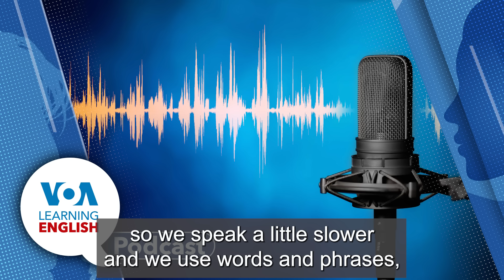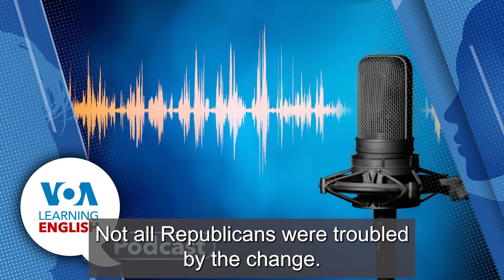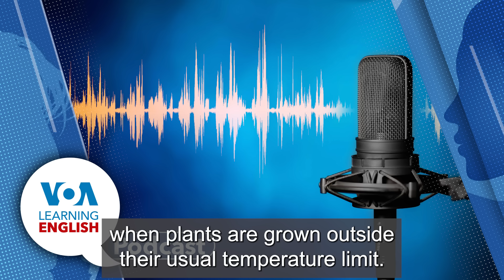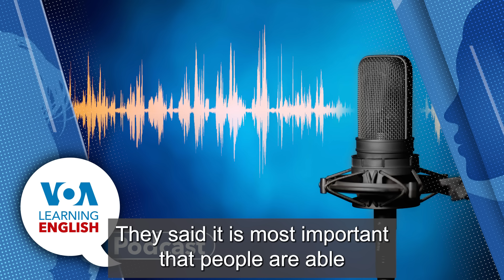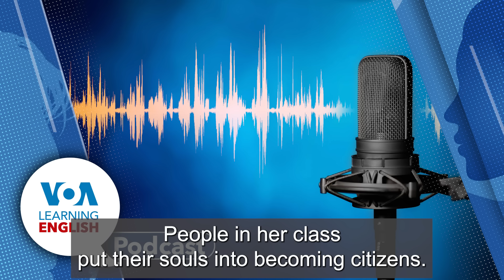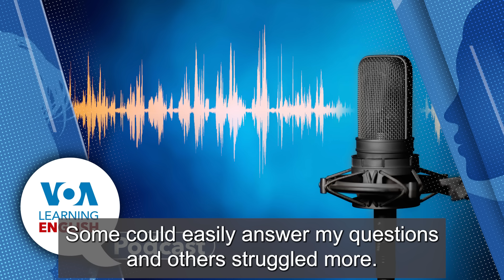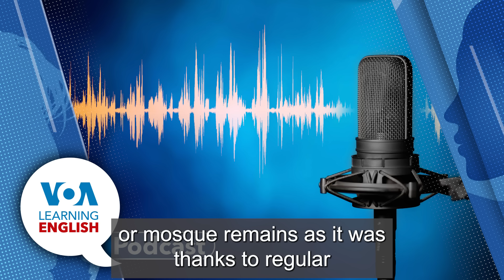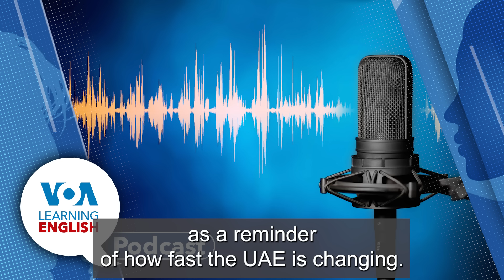Learning English Podcast for Wednesday September 20, 2023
They go first to Gregory Stachel with a report on a change in the U.S. Senate dress code.
Then, do you ever harvest funny-looking tomatoes? Garden experts say the fruit is fine to eat! Caty Weaver explains.
Next, Dan Novak and Anna Matteo bring us the LE Education Report. They tell about plans by the United States Citizenship and Immigration Services to change the test required for gaining US citizenship. Then, Anna joins Dan in the studio to ask him a few questions related to the story.
And, the show closes with the LE series Lesson of the Day. Dan Novak presents a report from John Russell, with a task for learners: listen closely for the word 'reminder.' Dan has some fun facts and usage info for learners!

US Senate Permits More Clothing Choices